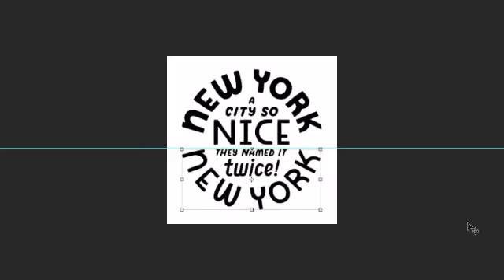New York, New York Process Video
A lettering process video by Alyssa Nassner. This is a time lapse of approximately 1 hour of work time in Photoshop.